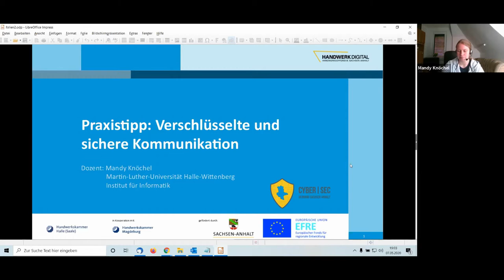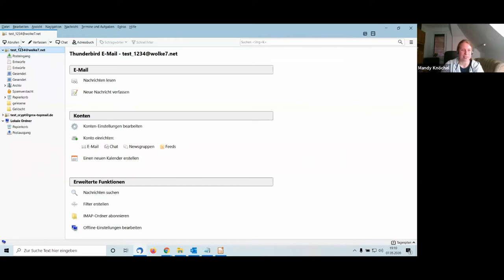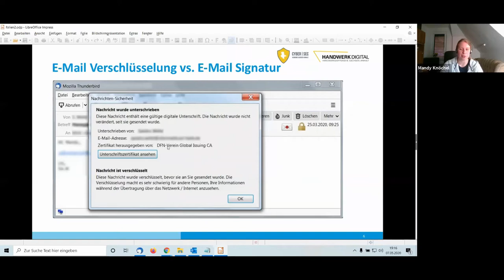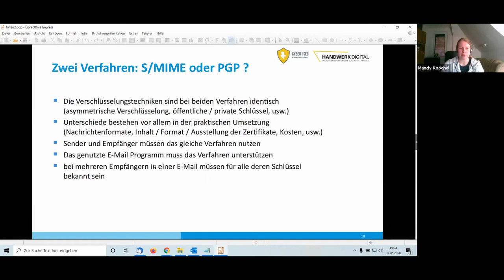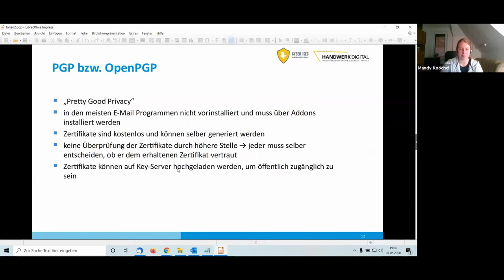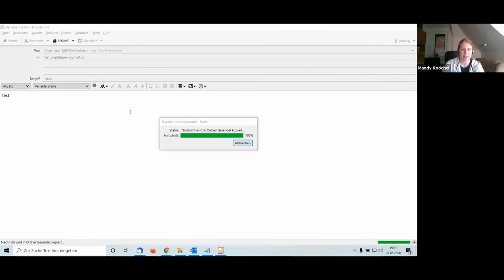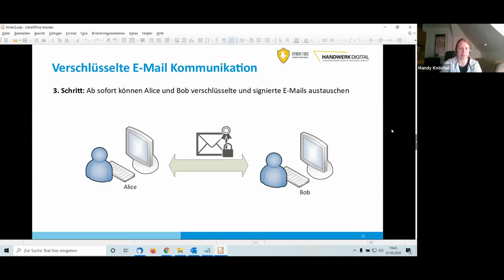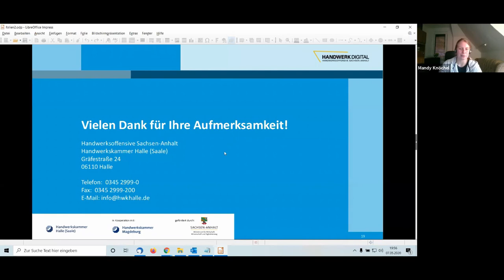Verschlüsselte und sichere Kommunikation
Täglich werden auf der ganzen Welt Millionen von E-Mails über das Internet verschickt. Werden diese unverschlüsselt übertragen, können sie leicht von Fremden mitgelesen und missbraucht werden. Der sichere Austausch von sensiblen Informationen sollte jedoch für jeden ein Anliegen sein. Insbesondere Unternehmen haben nicht erst seit Inkrafttreten der DSGVO hierbei eine besondere Verantwortung. In diesem Webinar sollen Möglichkeiten gezeigt werden, wie E-Mails im Internet mit Hilfe von Verschlüsselung sicher übertragen werden können. Es soll aufzeigt werden, welche Möglichkeiten für die Verschlüsselung zur Verfügung stehen und wie diese auf dem eigenen Rechner umgesetzt werden können.